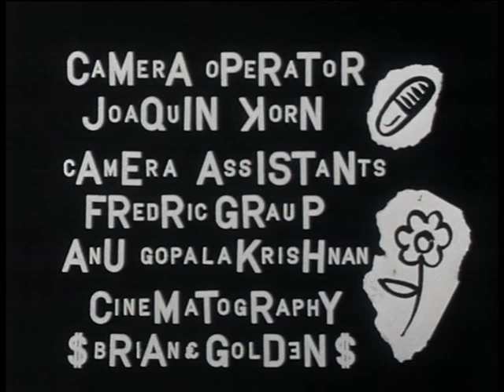Lost Sweet Memories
My first Short Film made in London * 2001 * 16 mm * B&W magic °°°